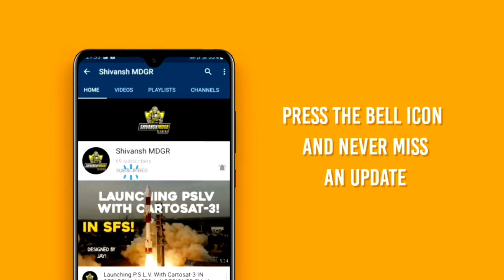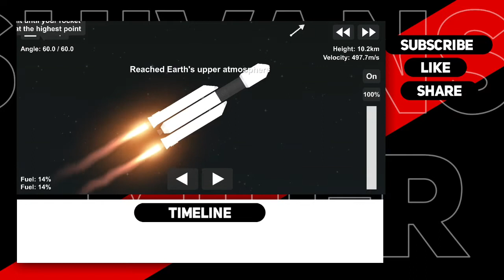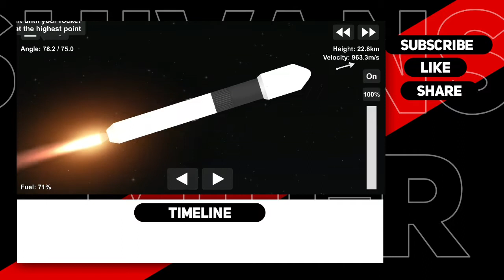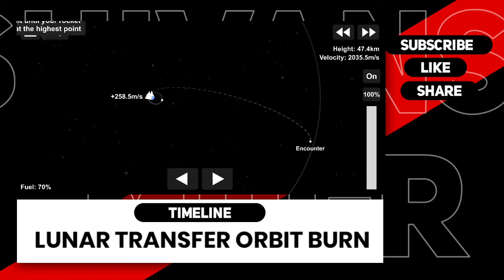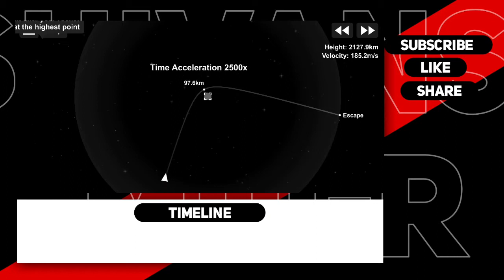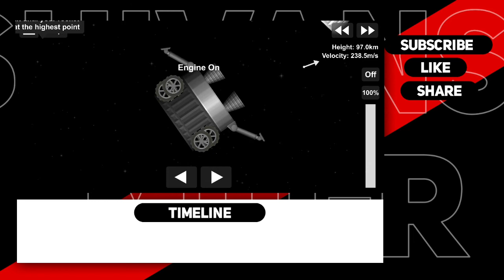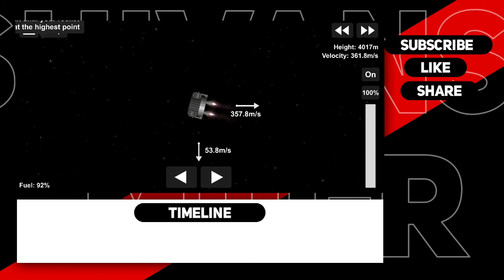Chandrayaan 2 Landing Anniversary Tribute • GSLV MK3 • ISRO • SHIVANSH MDGR •